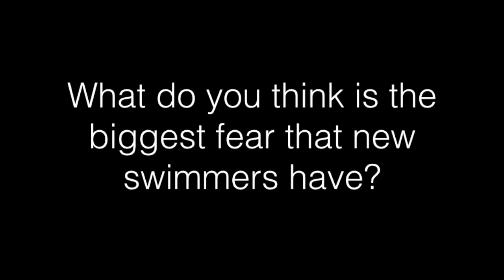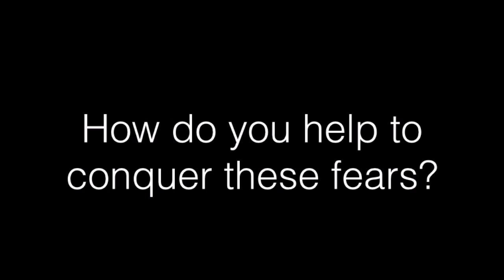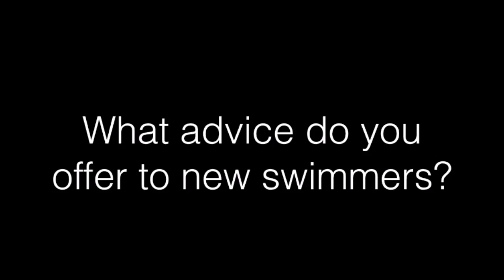Swimming Help and Inspiration 'The Season Day 8' Reason & Michalke edition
Today I sat down with two other coaches in order to find out what works for them with their summer league team.  We talked about water comfort, water fears and the methods they use to help their athletes.  Pay attention to what they have to say because they bring the good stuff.

Follow me throughout my summer league swim season.   As I see where my athletes are struggling I will offer helpful suggestions to you!  I will post daily videos that will hopefully help you, as a developing swimmer, become the best you can be during the short summer league season.
Aaron has more than 15 years experience coaching developing swimmers.  He has coached numerous year-round, high school, and summer leagues teams focusing primarily on stroke maturation.  He is now hoping to help summer league athletes become successful during their short season.

As always, if you have a swimming question then please ask

What is the biggest fear that new swimmers have?       0:57
How do you help to conquer these fears?                     2:00
That's not funny                                                             4:09
What do you do to help with water comfort?                 4:32
What advice do you offer to new swimmers?                6:44
That's not funny                                                             7:45

The Season Day 8 Reason & Michalke edition (instruction on how to swim the competitive strokes)

I have created this channel to offer swimming tutorials, instruction and technique lessons for the beginning and developing swimmer.   If you are a beginner, novice, intermediate or advanced swimmer then this channel will provide training and skill advice to help you become successful in the amazing sport of swimming.  These videos will tackle flutter kick, dolphin kick, whip kick, water comfort, freestyle (front crawl), breaststroke, backstroke, butterfly, back & front float, streamline mechanics and starting block specifics.  If you are wanting videos on ‘how to teach a child to swim’ then hang tight, I will have those out shortly.